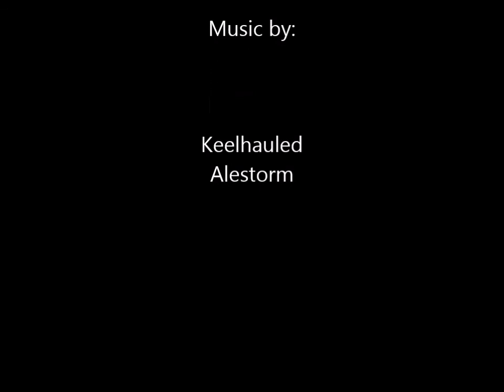FD: Bering Strait Boss Hot Spot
Tier 5 Bulwark Battlecruiser